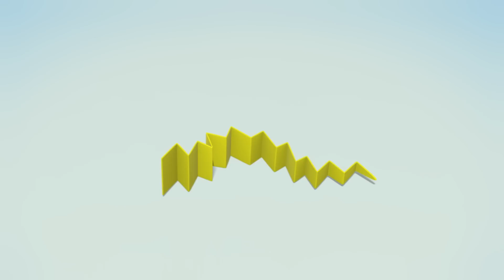WonderBalls Playground - Cartoon | WonderBalls: Ep#39 It's Alive | Funny Cartoons For Children